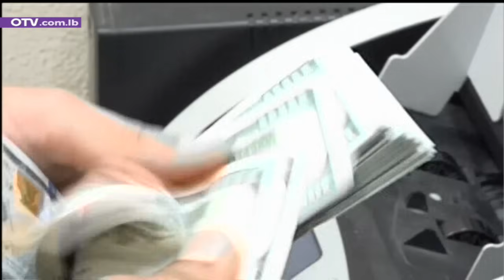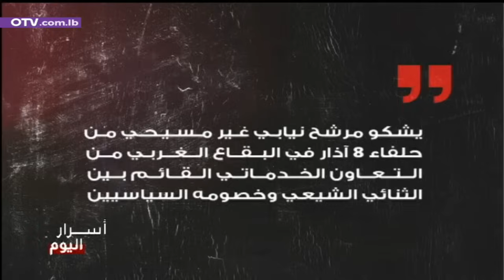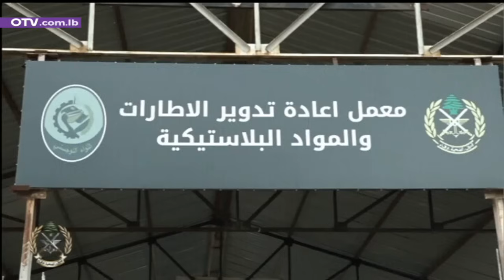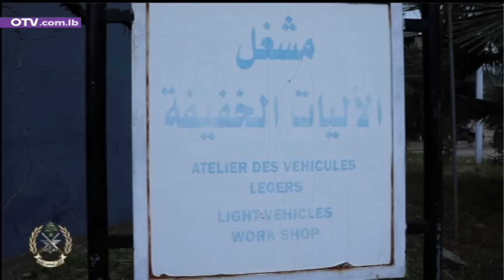عن اي دولة فلسـطينية يتحدثون؟ - النشرة المسائية ليوم الجمعة 2 شباط 2024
فجأة، صار كلُّ العالم مع الاعتراف بدولة فلسطين، أو على الأقل، صارت دول كثيرة تبدي استعدادها للمرة الأولى لبدء مسار الاعتراف بتلك الدولة. ولكن... عن أيِّ دولة يتحدثون؟
هل الدولة الرمزية، ذات السيادة الشكلية، ام الدولة الفعلية، صاحبة السيادة الكاملة على كل الاراضي المحتلة عام 1967 على الاقل؟
هل الدولة الممنوعة من امتلاك جيش قوي، والخاضعة لشروط أمنية من كل حدب وصوب، أم الدولة القوية، التي تعيش بسلام مع محيطها، بشرط وحيد هو استرداد الحقوق؟
هل الدولة المقطَّعة الأوصال بالمستوطنات، ام الدولة التي تستعيد كل اراضيها، لكلِّ شعبها الذي شبع تشريداً، حتى ضمن ارضه المحتلة؟
هل الدولة التي يبقى ابناؤها اللاجئون مشتتين في اصقاع الارض، ام الدولة القادرة على استعادة ابنائها، ومنح من اختار منهم البقاء حيث هو، الجنسية الفلسطينية؟
هل الدولة القابلة للحياة اقتصادياً، انطلاقاً من مواردها الذاتية، واستناداً الى دعم الاشقاء والاصدقاء، ام الدولة المخنوقة من العدو في كل المجالات؟
طبعاً، الدولة الحقيقة حق كل فلسطينية وفلسطيني، على الارض المحتلة، كما في بلدان الشتات. وطبعاً، إنَّ آخر ما يمكن ان تقبل به إسرائيل هو اعتراف الدول بذلك الحق... واذا ما قبلت به شكلاً، فستفعل المستحيل لإفراغه من المضمون، ولتكرار تجربة اوسلو الفاشلة، مرة ثانية بعد ثلاثة عقود.
وفي موازاة جرس الانذار الفلسطيني، جرس انذار لبناني. فالاساس، استعادة اراضي لبنان وحقوقه، لا تأمين أمن سكان شمال اسرائيل. واراضي لبنان المحتلة معروفة، ومزارع شبعا وتلال كفرشوبا جزء لا يتجزأ منها، تماماً كحقوقه في استخراج النفط والغاز ووقف الخروقات البرية والبحرية والجوية بشكل كامل، برعاية رئيس جمهورية جديد، يفترض ان ينتخب بتوافق وطني يُبنى على الدستور والميثاق، ويُترجم في مجلس النواب، لا بجلسات سفراء، او بجولات موفدين.
موفدون، غادر من بينهم اليوم وزير الخارجية البريطانية، مفسحاً في المجال امام وصول نظيره الفرنسي، ثم جان ايف لودريان، وربما بعدها آموس هوكستين الذي التقى في الساعات الاخيرة نائب رئيس مجلس النواب الياس بو صعب.